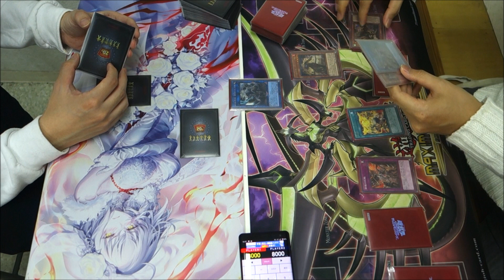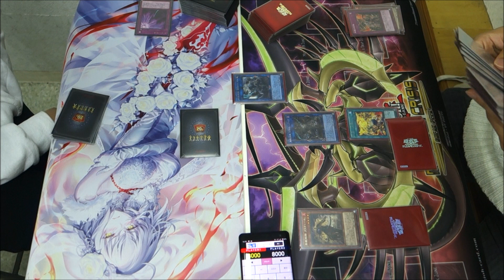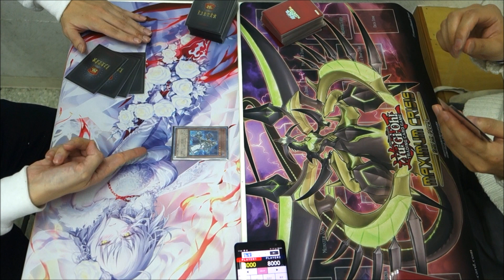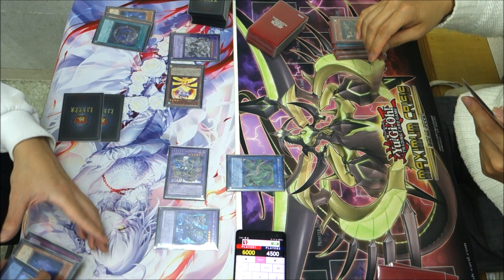【遊戯王】『召喚獣シャドール(Invoked Shaddoll)』vs『鉄獣戦線(Tri-Brigade)』FREE DUEL Part1051【対戦動画】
左　wktkさん（召喚シャドール）
右　かみっちさん（トライブリゲード）